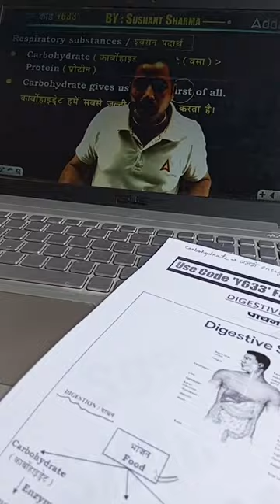biology ssccgl cgsl mtspreviousyear and all